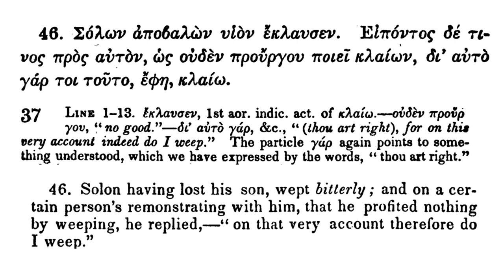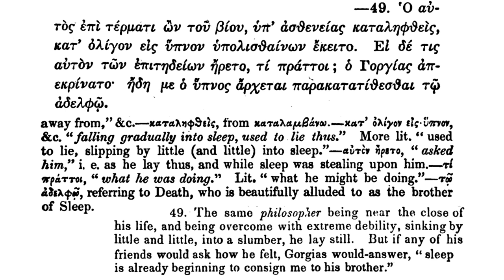A Greek Reader: Anecdotes of Philosophers. Solon. Gorgias.